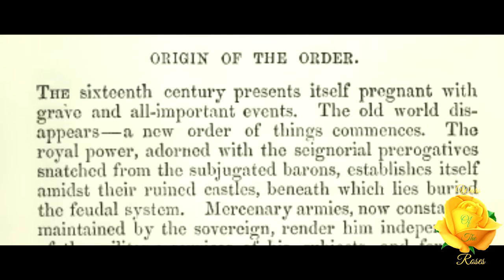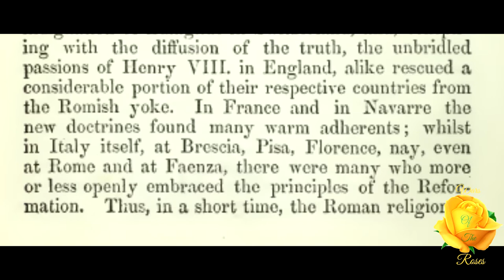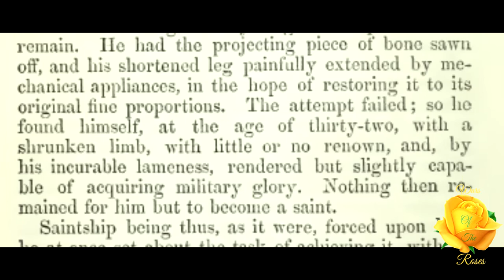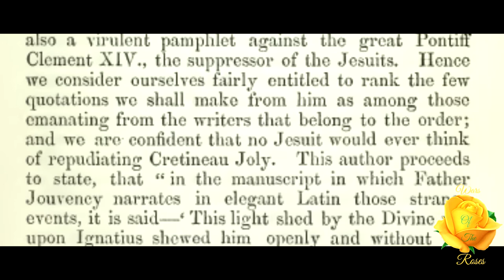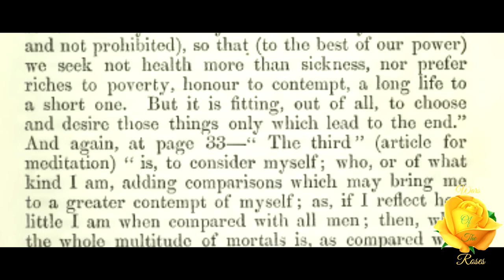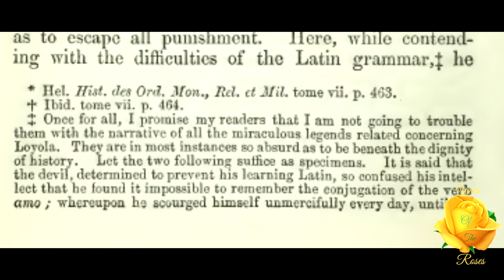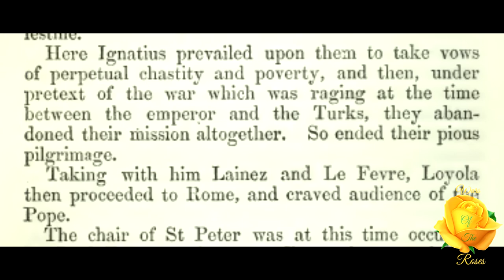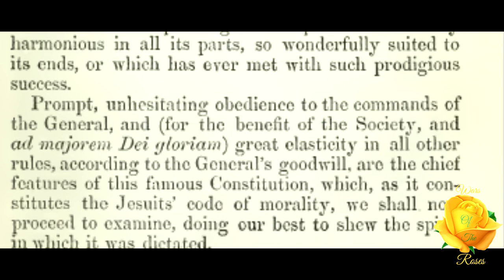Origin Of The Order 1500-40 Chapter I: History Of The Jesuits 2/22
Inigo, or, as commonly called, Ignatius Loyola, the first few pages will contain a biographical sketch of The Jesuits bold and sagacious founder, to whom altars have been consecrated, and who is still regarded as the type and soul of the order. This is part 2 of 22 on History Of The Jesuits series by G. B. Nicolini.